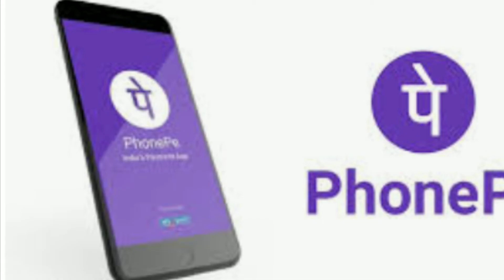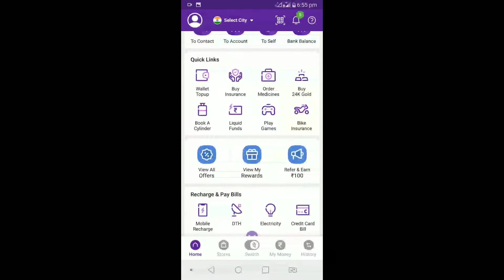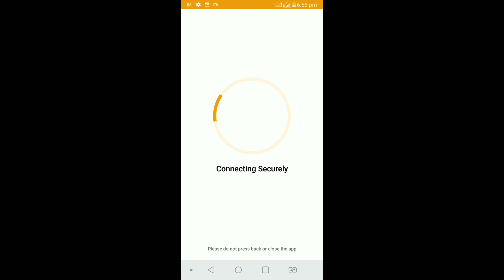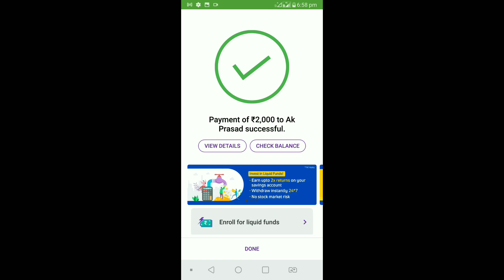PhoePe beneficiary account add ||How To Add Local Bank Accounts To Phonepe || Tech Pe